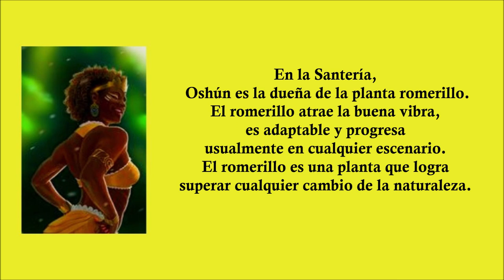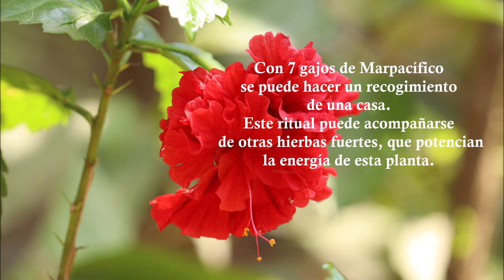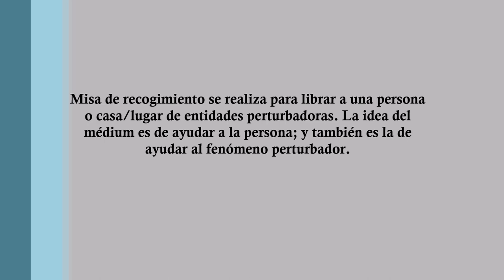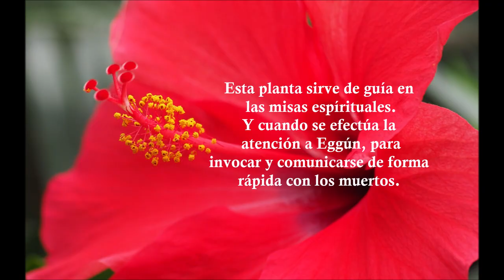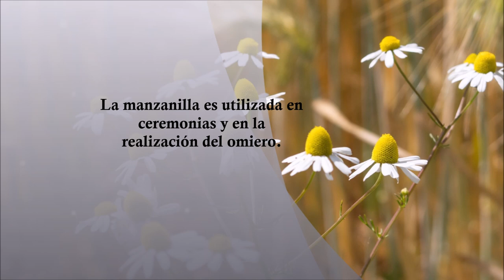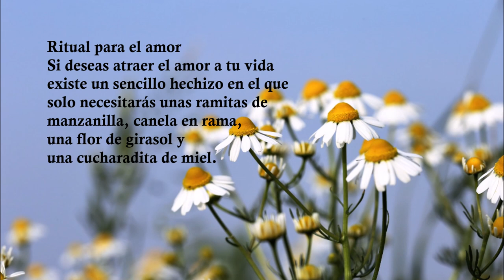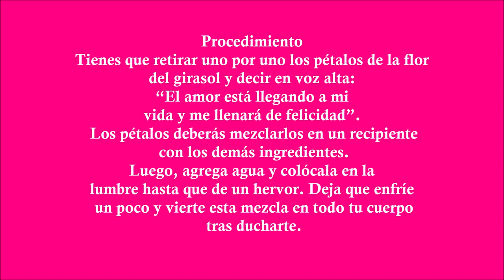Cómo Atraer Buenas Vibras Y Energías Con Romerillo - Marpacífico - Manzanilla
Hierbas Espirituales para atraer las buenas vibras y enegias a tu vida, familia y casa.